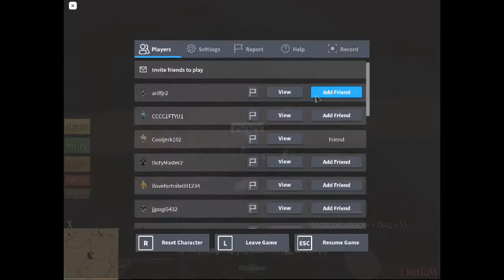Epic Gamer Moment